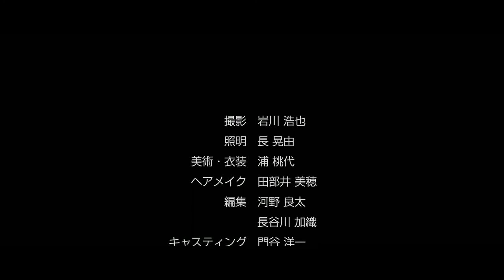Short Film 「素敵なあなた」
キャスト
戸畑  心
山崎祥江
飯島ジョシュア
ネルソン・バビンコイ

スタッフ
撮影                         岩川浩也
照明                         長  晃由
ヘアメイク             田部井美穂
美術助手                 関口静香
キャスティング     門谷洋一   猪瀬まな美
制作/編集               河野良太    長谷川加織
監督/美術/衣装     浦  桃代

Cast
Kokoro Tobata
Sachie Yamasaki
Joshua Iijima
Nelson Babin-Coy

Staff
Director of Photography     Hiroya Iwakawa
Lighting Director                  Akiyoshi Chou
Hair&Make up                      Miho Tabei
Casting                                  Youichi Kadotani
                                                Manami Inose
Art Assistant                         Shizuka Sekiguchi
Production Manager           Ryota Kawano
&Online Editor                      Kaori Hasegawa
Director &Art&Stylist           Momoyo Ura